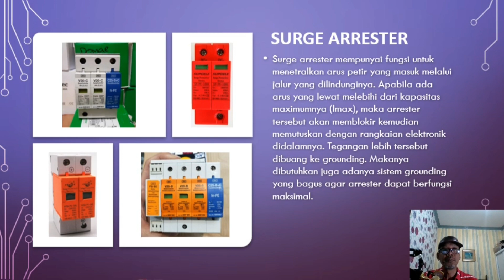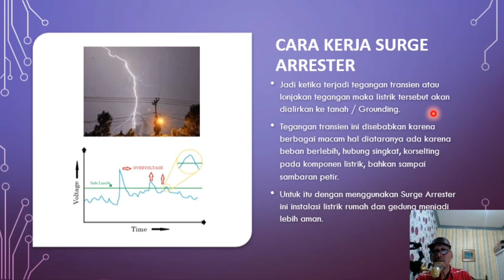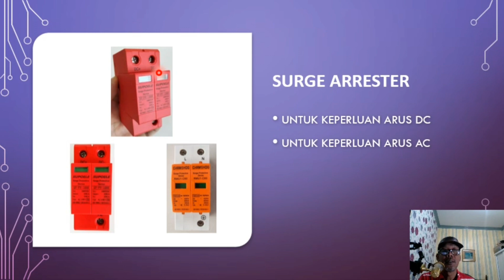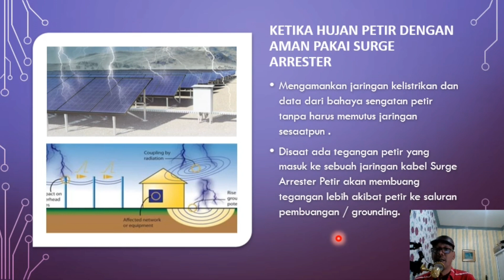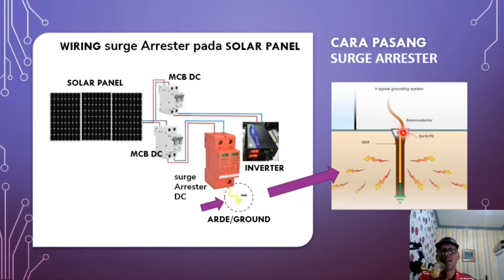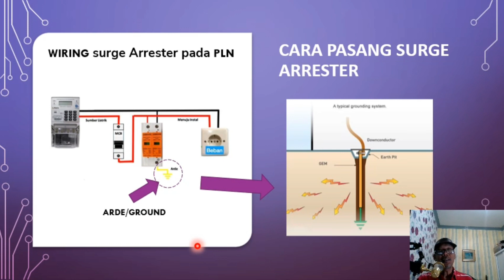Ternyata ini alat anti petir ..!!! Panel Surya PLTS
Smoga bermanfaat.